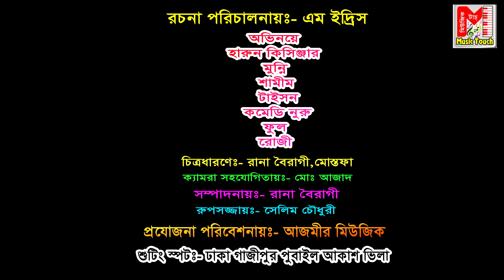বউয়ে গুতা দেয়। হারুন কিসিঞ্জারের কমেডি নাটক । Harun Kisinger comedy natok | bangla natok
** ANTI-PIRACY WARNING **
This content is Copyright to " Music Touch ". Legal action will be taken against those who violate the copyright of the following material presented!